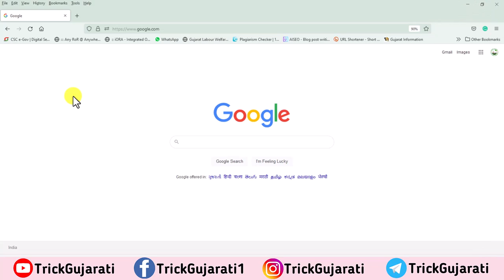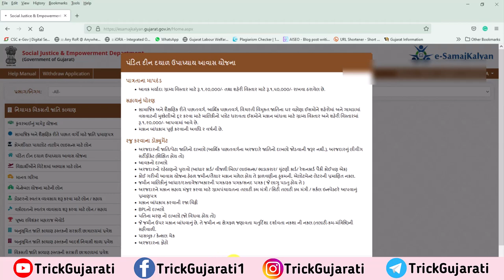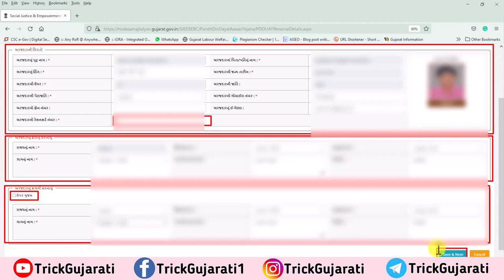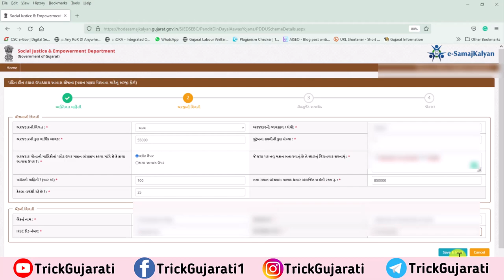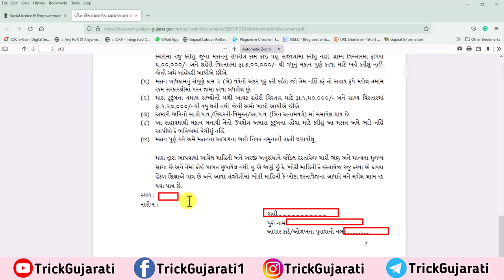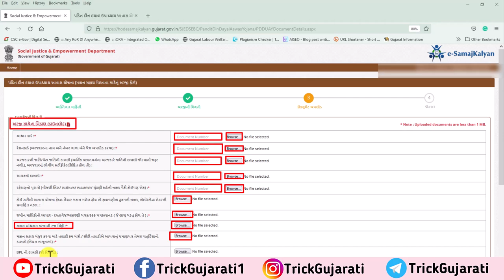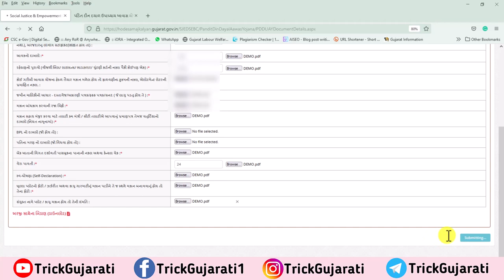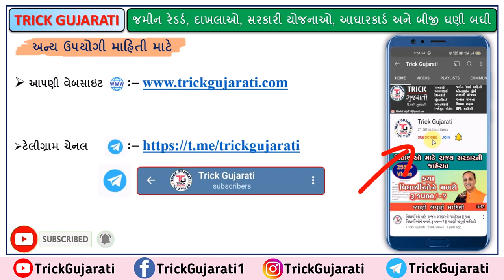પંડિત દીનદયાળ આવાસ યોજનાનો લાભ લેવા અરજી કેવી રીતે કરવી| How to Apply Pandit Dindayal Avas Yojana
મિત્રો આ વિડયોમાં રાજ્ય સરકારની પંડિત દીનદયાળ ઉપાધ્યાય આવાસ યોજના અંતર્ગત e samaj kalyan portal પર ઓનલાઈન અરજી કેવી રીતે કરવી તેના વિશેની માહિતી આપવામાં આવેલી છે